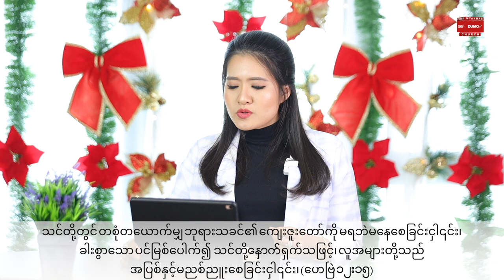ပေါ့ပါးစွာခရီးဆက်စို့ | PASTOR SARAH AYE